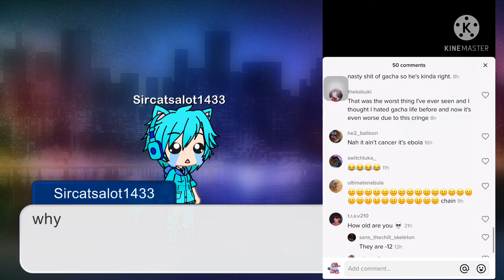Sad life on tiktok